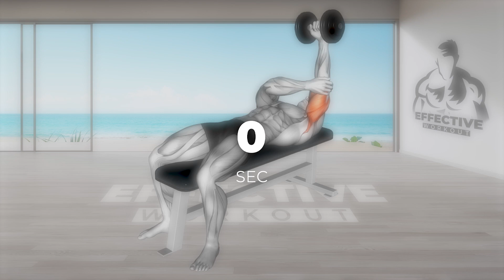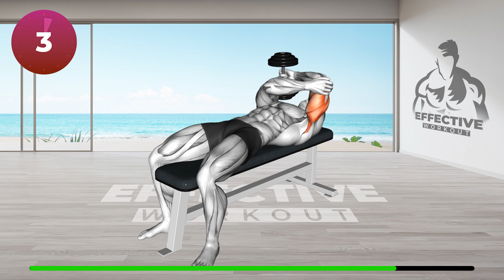Build Huge Triceps using only One Dumbbell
0:00 Dumbbell Lying Single Extension
1:11 Dumbbell One Arm Kickback (R)
1:56 Dumbbell One Arm Kickback (L)
3:02 Standing Triceps Extension
4:08 One Arm Pronated Triceps (R)
4:53 One Arm Pronated Triceps (L)

⚡ Edit by EFFECTIVE WORKOUT ☞ Do not Reup